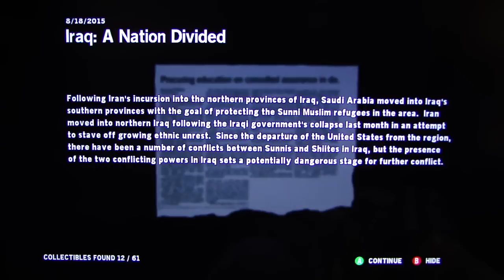Homefront playthrough pt19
This is my playthrough of the FPS game Homefront, with live commentary.